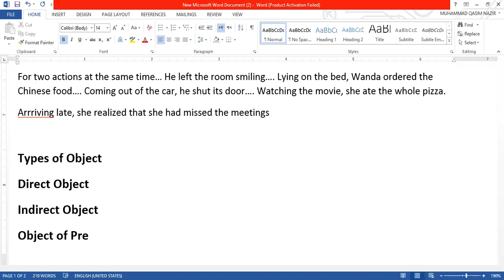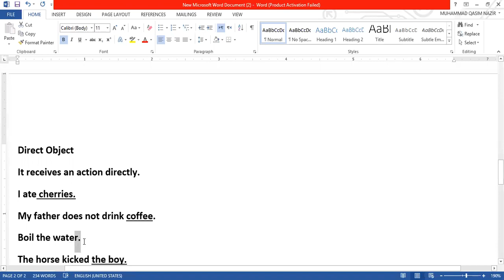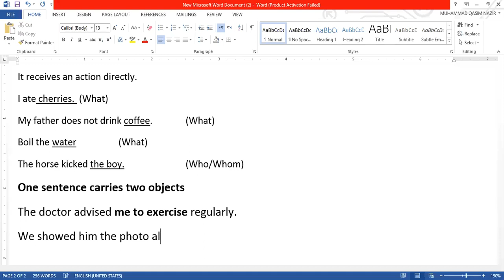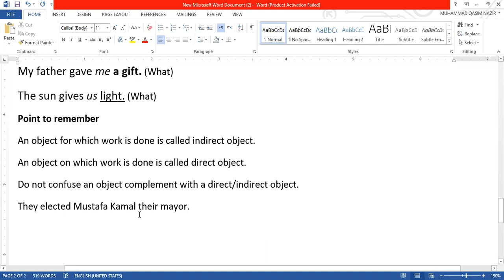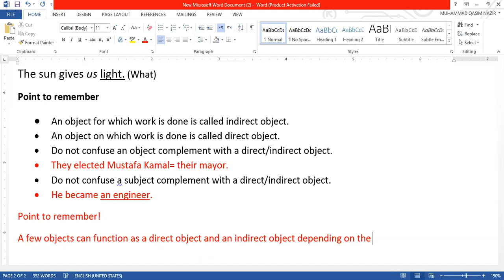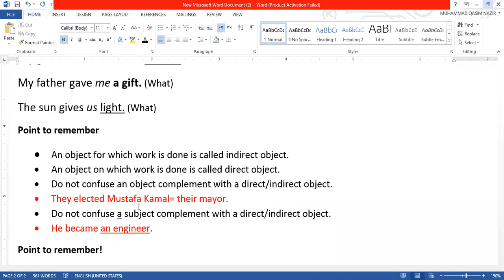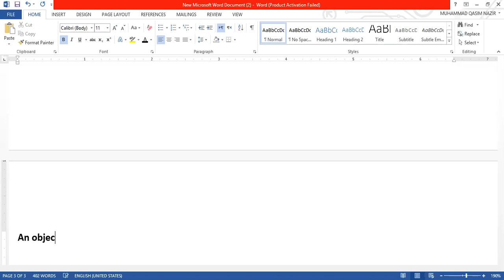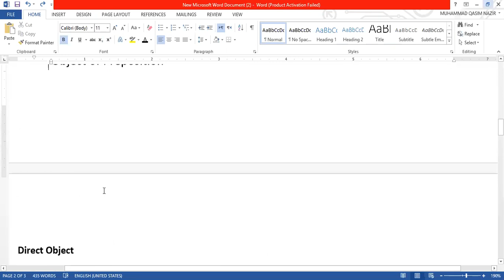Object and its types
Direct object, Indirect Object, Object of Preposition